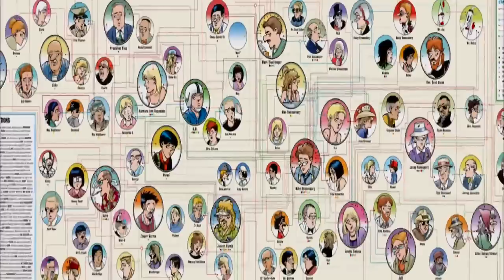Gary Trudeau Reflects on 40 Years of Drawing 'Doonesbury'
It's been 40 years since Garry Trudeau first drew the popular comic strip "Doonesbury." The Pulitzer Prize-winning cartoonist speaks with Jeffrey Brown about a new book chronicling his decades of work.